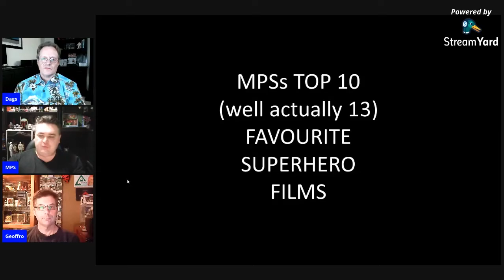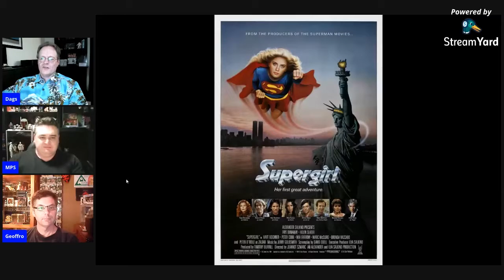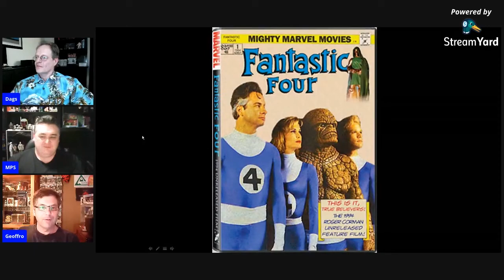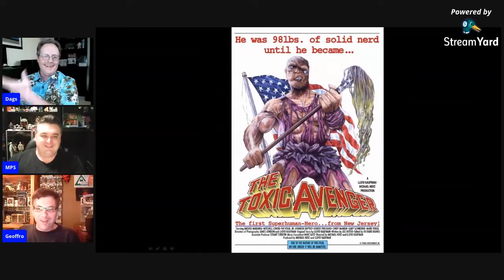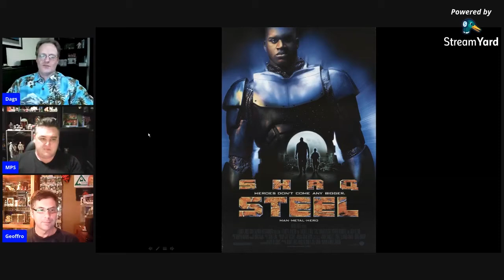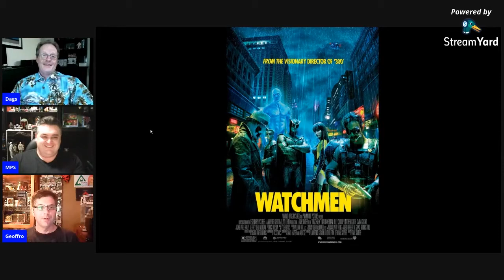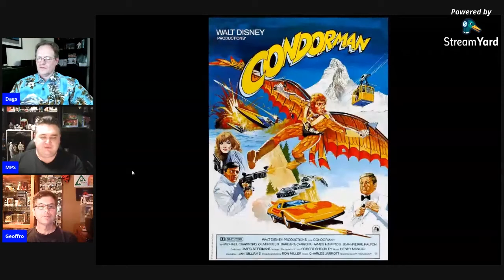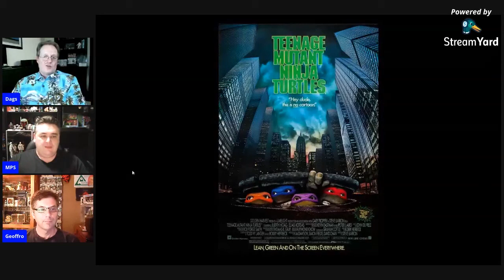Our favourite superhero films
In this episode of Talk Nerdy To Me our presenters list their favourite superhero films and why they like them - now don't be surprised if you find a few unexpected ones in the mix.